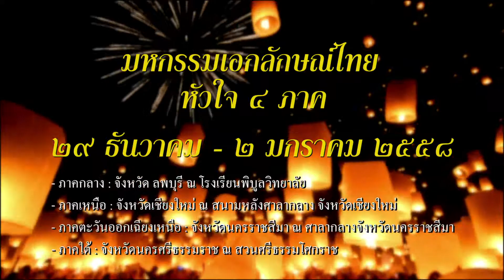spot เอกลักษณ์ไทยหัวใจสี่ภาค 30 sec 27 12 2014 ok